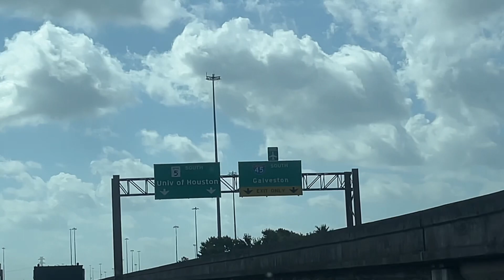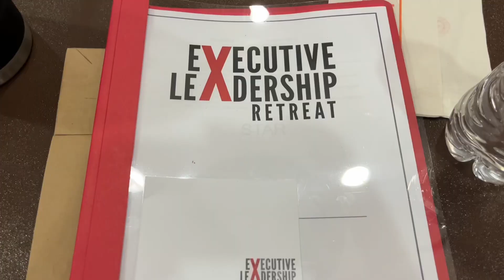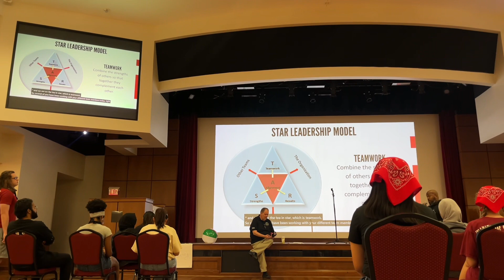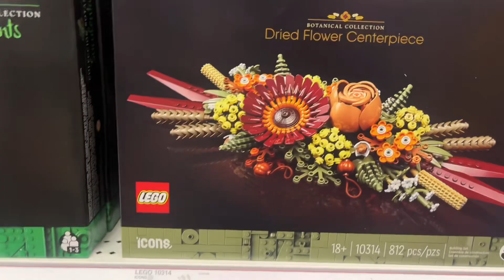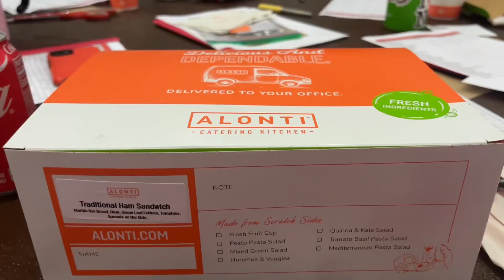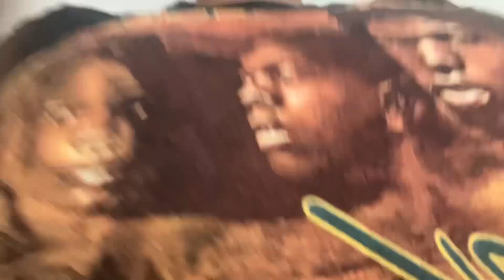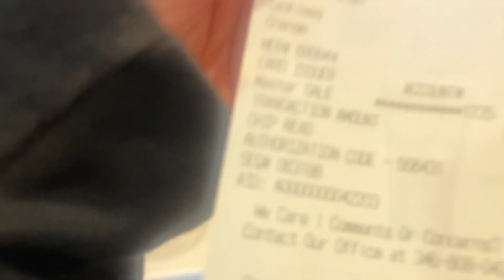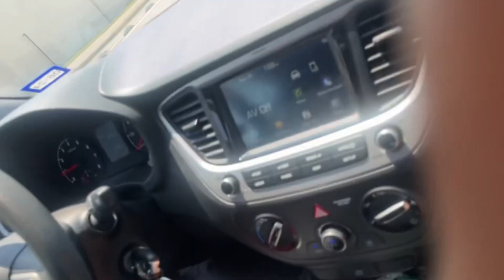college move-in, leadership retreat, frat party | weekly vlog #4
this week I moved back on campus and saw all of my lovely friends again. I also had the opportunity of attending an executive leadership retreat with my school organization. I even had the joy of attending the first housewarming of all of my friends. Lastly, we went to a frat party and had a hot, but fun time! Also, keep a look out for my dorm tour video!

ʚ♡ɞ Instagram: @honeyyyanaa

ʚ♡ɞ TikTok: @honeyyyanaa

ʚ♡ɞ Snapchat: @honeyyyanaa

Tags *ignore*